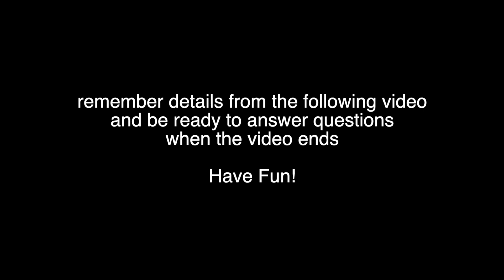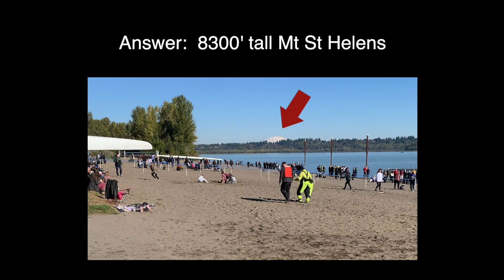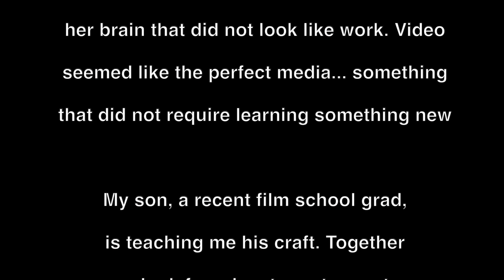Fall Racing - The Memory Project Ep.170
Fall racing is an exciting time to be rowing, and this superb day with flat water and sunshine could not be beat! Enjoy the interesting sights as folks land on the beach, get out of the boats and walk them off the beach.